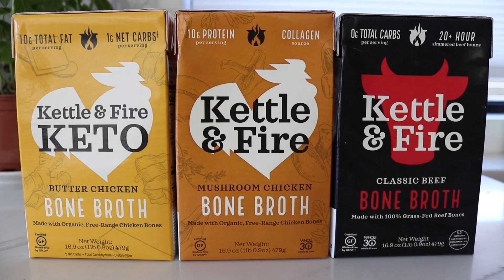10 Foods To Eat When You’re Stressed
10 Foods to Eat When You’re Stressed [+ STOP stress eating]
Typically, when we’re stressed, we often can stress eat. Stress eating leads to high sugar and refined food intake, which works against weight loss and wellness goals. Instead of stress eating on sugar, today I’m sharing 10 foods to eat when you’re stressed that will actually HELP stress levels while reducing sugar cravings.

*Parm Crisps:

*Celtic Sea Salt: